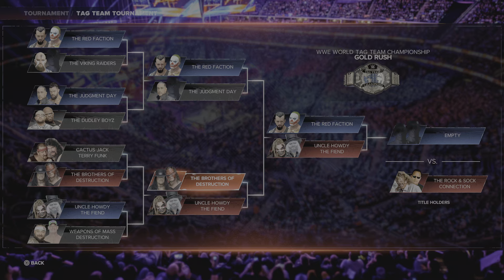WWE 2K24: Gold Rush Tag Team Tournament 3rd Round #7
Gold Rush Tag Team Tournament 3rd Round #7

All Matches are Extreme Rules Tornado Tag Team!.

3rd Round
The Red Faction
Vs.
Team of
The Fiend & Uncle Howdy

This Title is on WWE 2K24 Community Creations Feel Free to Download This Title.

Use my Username Thegothiclegend to find all my Creations.